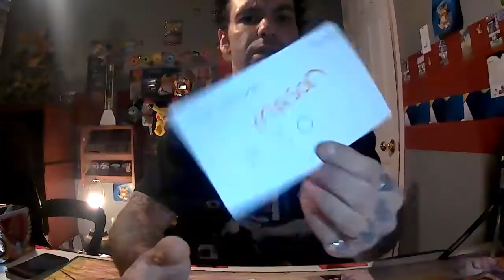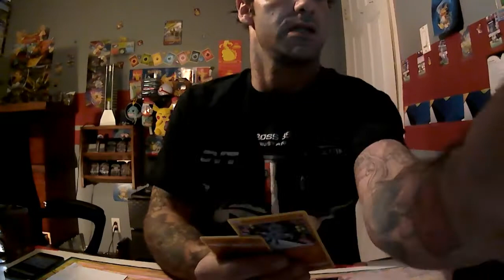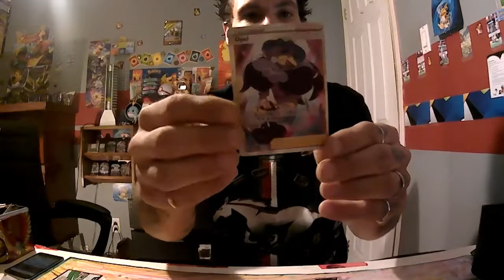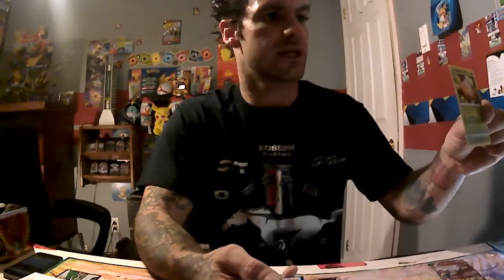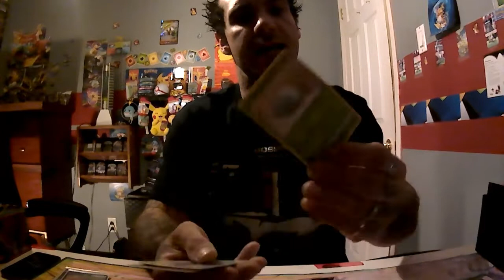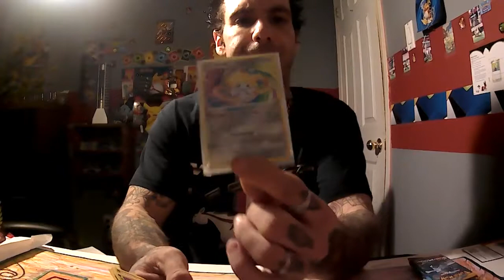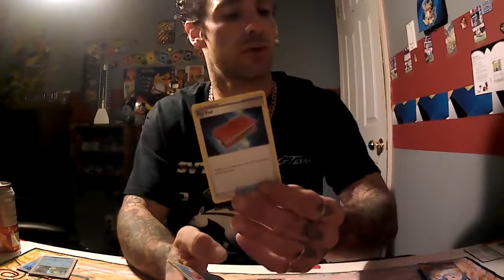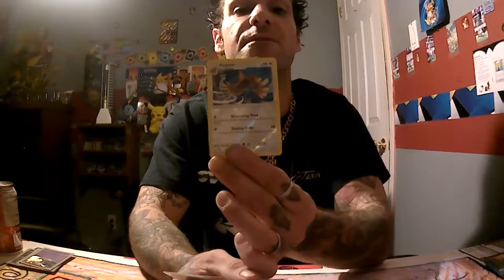Full art Gigantamax has been pulled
Full art Gigantamax has been

searching for a ultra rare Pokémon Card’s

 ✅ please ?sub_confirmation=1 ...Thank you!

(Let me tell you a little bit about Me! 🤷‍♂️
(My Name is victor Trottier, Born in (north-bay ,Ontario I have children 👶 👦🧒
I’m a funny guy who enjoys creating content for my subscribed members to enjoy watching,Istarted this YouTube channel cuz my daughter loves❤️ Pokémon and wife and 2 sons ,My 9 month baby girl Annabelle just had open ❤️ surgeries and she loves opening up Pokémon packs ,the doctors at cheo hospital saved her life. When she woke up she had her pikachu stuffed toy beside her, I made this a full time channel cuz she made me understand that anything is possible in life,
I loved everyone that is subscribed to my channel I interact with them all when I have time,I love to here and talk with you all ,I love you all from, pokemonfreaksworldwide )

➕Fan 💌✉️📫) Imformation ?

Gatineau,Quebec Po , J9h6v9 box 8

(Link) Instagram 👇(Pokemonfreaksworldwide)